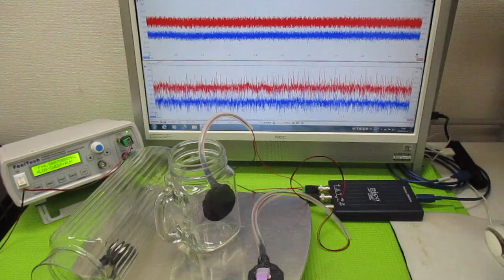オリジナル超音波実験 ultrasonic-labo